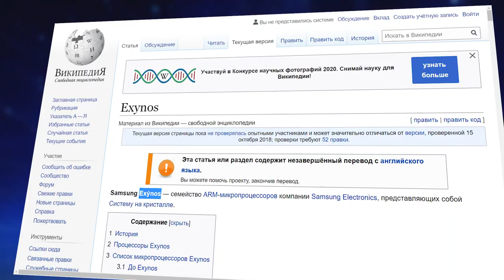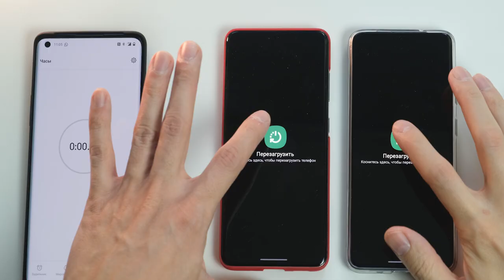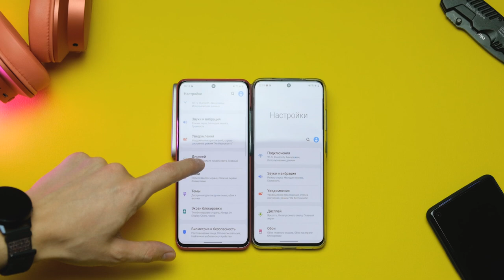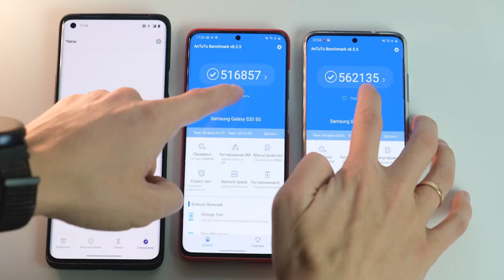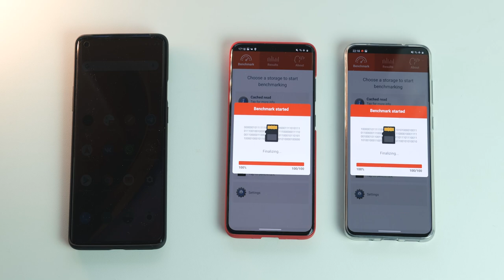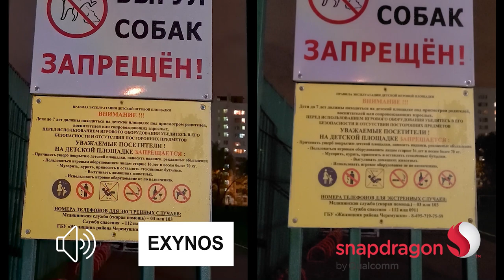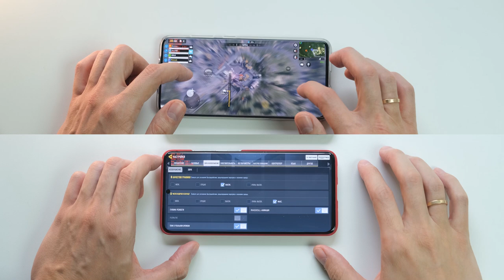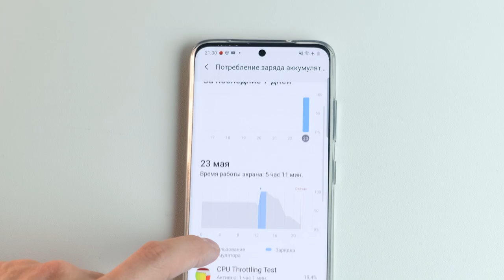РАЗОБЛАЧЕНИЕ. GALAXY S20 НА SNAPDRAGON 865 ПРОТИВ GALAXY S20 НА EXYNOS 990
Сравнение Samsung Galaxy S20 из Гонконга на 865 Snapdragon и S20 из России на Exynos 990.
Избиение младенцев, шок контент, температурный кризис, игровая эпилепсия, другими словами Exynos - пока.

Проверка автономности. Тест камер. Производительность в Antutu. Троттлинг тест и замер температуры. Проверка FPS в трех играх - Shadowgun Legends, Call of Duty и PUBG.